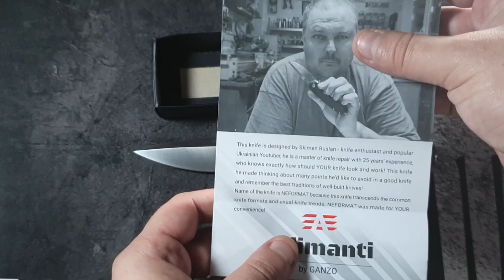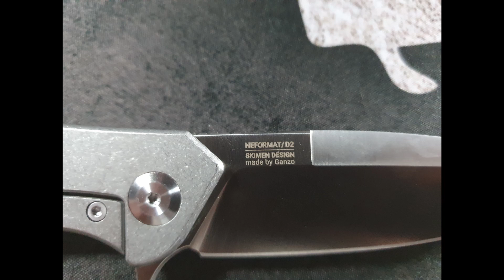GANZO Adimanti (Design Skimen): Le renouveau de la marque chinoise low cost!!!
Présentation de la nouvelle gamme Ganzo Adimanti, le renouveau de la marque connue pour être présente sur Aliexpress, plus de qualité mais toujours a un petit prix!!